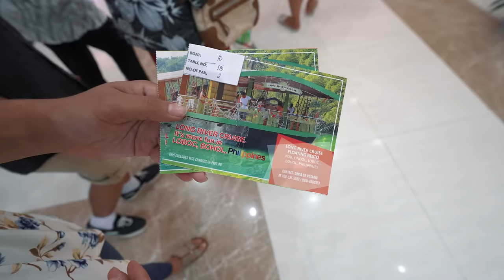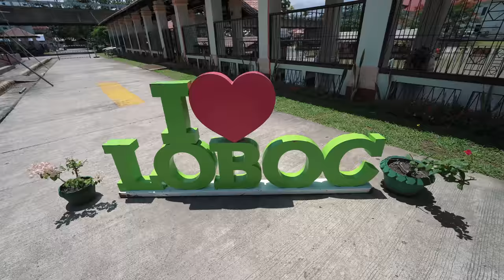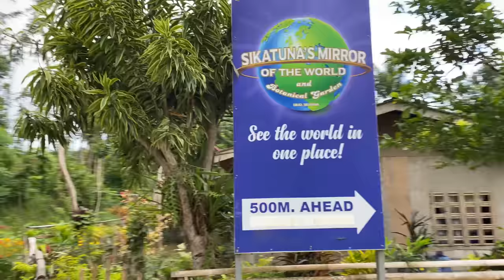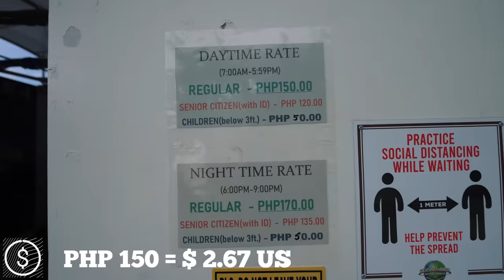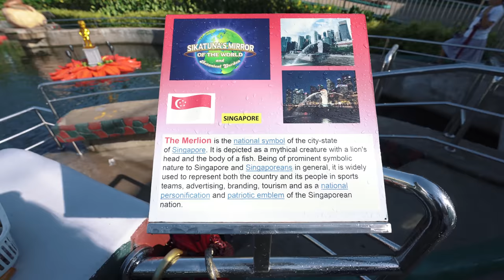MIRROR OF THE WORLD AND LOBOC RIVER CRUISE - THIS IS WHY NEED TO VISIT THESE PLACES IN BOHOL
In this video, we continue our tour of Bohol Island. We visit Loboc River Cruises for an unforgettable time eating, singing, and enjoying nature. We visit a natural spring that didn't really work out for us and lastly we visit Mirror of the World. This place is amazing! You get to see all the famous world attractions in one place.

WANT TO SHOW YOUR SUPPORT? KEEP US ON THE ROAD

If you enjoy watching our videos and would like to buy us a cup of coffee (for our raging coffee addiction - lol), you can do so through this link. Thank you so so so much!

Main Lens - Sony FE 14mm F1.8 GM

Camera Stabilizer - DJI Ronin SC 3 Axis Stabilizer